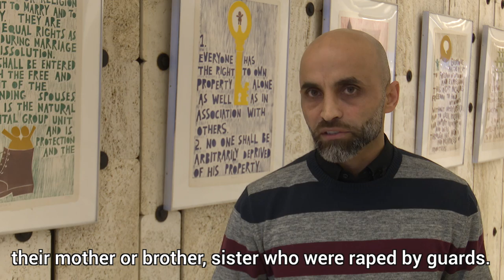Syria: Children targeted and are undersiege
UN Human Rights Council's 37th session heard of major violations of the human rights of children in Syria.

The conflict, that has been raging for seven years, has seen civilians paying the highest cost - as a result of attacks on hospitals and schools. An estimated 5.3 million children are in need of humanitarian assistance.  Of these, 1.75 million school age children and youth are out of school.